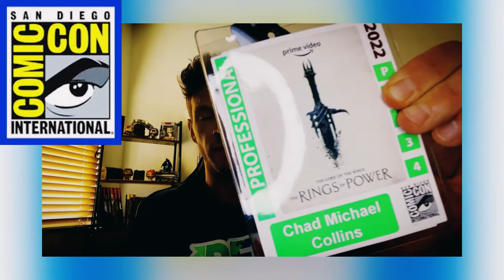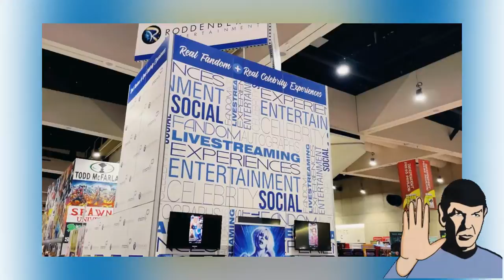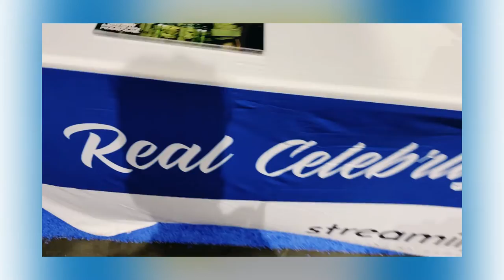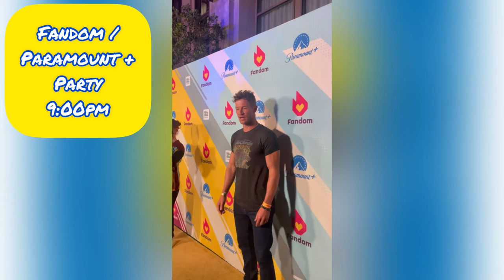Call of Duty Actor Goes to San Diego Comic Con 2022 - Day 1 with Chad Michael Collins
San Diego Comic Con is BACK! Actor Chad Michael Collins (Call of Duty: Modern Warfare, Sony's Sniper film franchise) attends SDCC 2022 for a Streamily live signing event from the convention floor with fellow actors  @Martin Copping  (Call of Duty: Vanguard) and Jeff Terevainan (Rainbow Six: Siege).

Follow Chad as he makes the trip down from Los Angeles to show you the sights, sounds, cosplayers, events and parties from Day 1, including highlights from his Instagram Live chat from the Streamily booth.

*We appreciate your generosity!*

Pre-order Chad's latest Sniper film, Sniper: Rogue Mission, here - out 8/16/2022!
(Blu ray)

For all other projects starring Chad Michael Collins as well as merchandise from his Twitch stream and Cameo link, please visit:

About Chad Michael Collins
Chad Michael Collins is a professional television, film, video game and voice actor. Chad has lent his voice to the original character 'Alex' aka 'Echo 3-1' in the global smash hit Call of Duty: Mobile and the audiobook  of the modern classic western novel (and Oscar-winning film adaptation) The Power of the Dog. He is well-known for his on-camera work as the franchise lead in Sony's ongoing SNIPER military action film series as well as playing 'Alex' in CALL OF DUTY: MODERN WARFARE (2019) and CALL OF DUTY: WARZONE in a full motion/likeness capture performance. Chad has appeared in over two dozen network, cable and streaming shows and feature films.

Created by Chad Michael Collins

Music used in this video:
“Manchester Dream” from artist Bruno E.

Thumbnail photo courtesy of Phillip Faraone/Getty Images